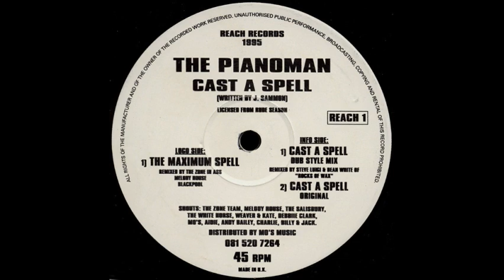Pianoman Cast A Spell The Maximum Spell